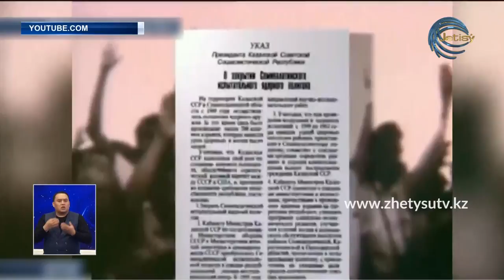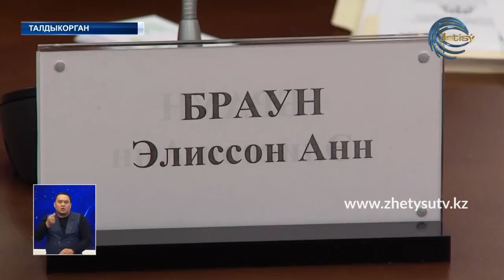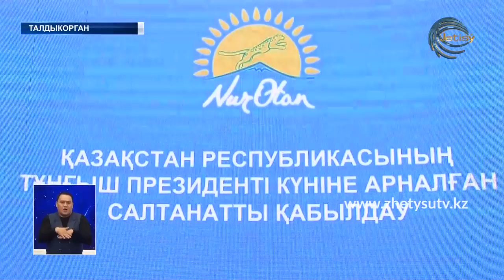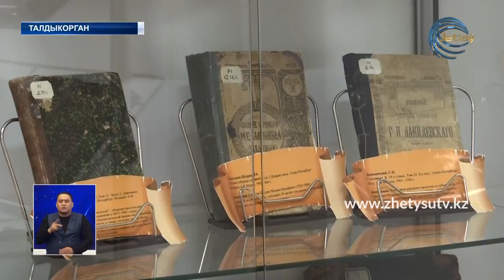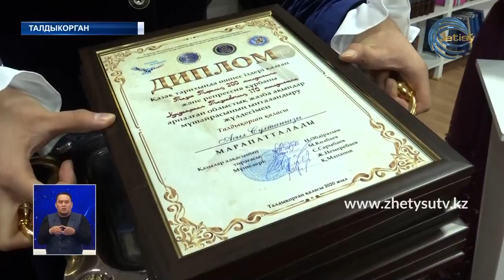НОВОСТИ ЖЕТЫСУ (30.11.20) 21:30